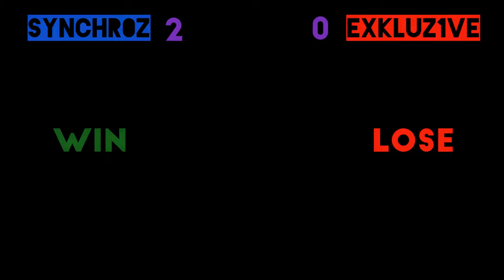「M.D.T. - RINACUP V4」 - SYNCHR0Z vs EXKLUZ1VE | FIN DE LA POULE 🤩 (2 - 0)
°·..·°¯°·..-       ⇩ 𝗗𝗘𝗦𝗖𝗥𝗜𝗣𝗧𝗜𝗢𝗡 ⇩       -..·°¯°·..·°

M.D.T plutôt rapide mais mieux que le précédent car les adversaires ne restaient pas constamment à leur base, y'avais plus de fights, etc... c:

Ah et petit fail leur deuxième compo c'était :
➲     Kluz1ve
➲     CoronaVirusV1
➲     R3zato
➲     hanoi44

               ▬▬▬▬▬▬ ●°•.  𝗟𝗜𝗘𝗡𝗦 𝗨𝗧𝗜𝗟𝗘𝗦  .•°● ▬▬▬▬▬▬

👉 Discord de Kluz1ve ➥ Kluz1ve#5911 (Il ne veut pas que son Discord soit pub donc je vous passe que ça)

                 ▬▬▬▬▬▬ ●°•.  𝗜𝗡𝗙𝗢𝗥𝗠𝗔𝗧𝗜𝗢𝗡𝗦  .•°● ▬▬▬▬▬▬

                      ▬▬▬▬▬▬ ●°•.  𝗔𝗨𝗧𝗥𝗘𝗦    .•°● ▬▬▬▬▬▬